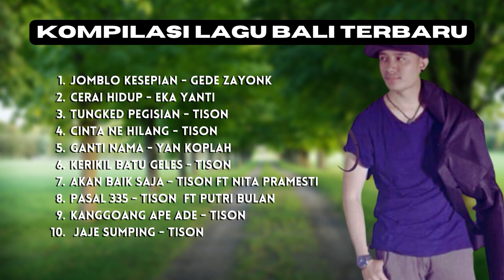TISON || KUMPULAN LAGU BALI TERBARU HITS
1. Jomblo Kesepian
2. Cerai Hidup
3. Tungked Pecisian
4. Cintane Hilang
5. Ganti Nama
6.Kerikil Batu Geles
7. Akan Baik Basik Saja
8. Pasal 335
9. Kanggoang Ape Ade
10. Jaje Sumping